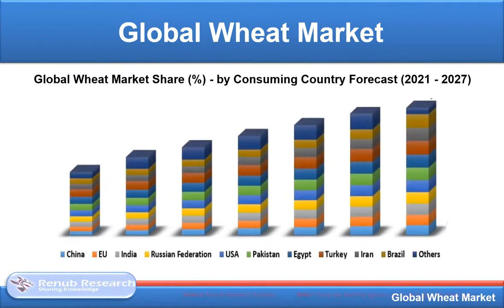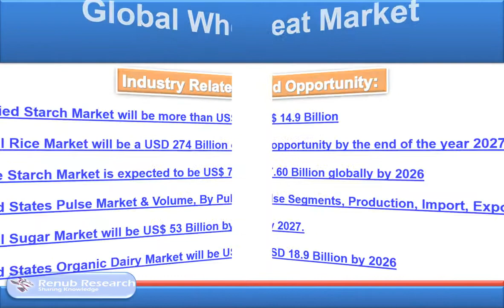Global Wheat Market & Volume By Production, Utilization, Companies, Forecast By 2027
Grains are an important provider of human food supplies across the globe. After rice and corn, wheat is ranked 3rd crop produced globally. The fact is that wheat can be produce or cultivated in areas where there is heterogeneous weather, elevation or soil. As such, wheat cultivation has adapted to a broader range, say, for instance, it can grow in conditions like dry or seaside moisture. Besides, wheat is a major food staple due to its plant's agronomic adaptability, ease of converting grains into flours as well as ease of grain storage and is also a major source of carbohydrates in many regions like North Africa, Northern Asia, Australia, and Europe. According to Renub Research report, The Global Wheat Market will be US$ 218.9 Billion by 2027.